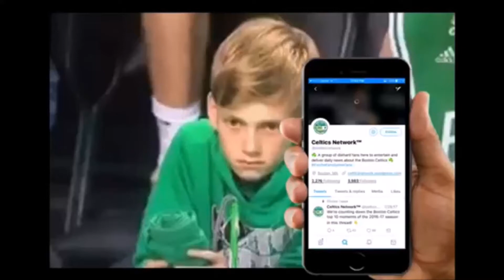Jayson Tatum (19 Pts, 4 Reb, 3 Stl) at Brooklyn 11-14-17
Boston Celtics Highlights.
Tatum continues to look great despite being only 19 years old!
Last night he dropped 19 points on 6 of 9 shooting.